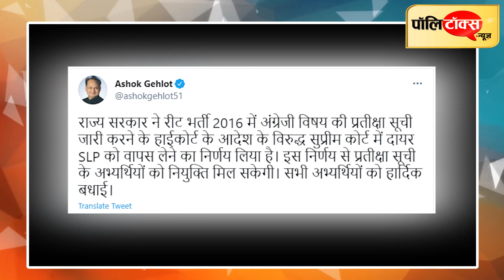REET-2016 से जुड़ी याचिका वापस लेगी गहलोत सरकार, तो वहीं 26 सितंबर को REET-2021 परीक्षा I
Translate Tweet